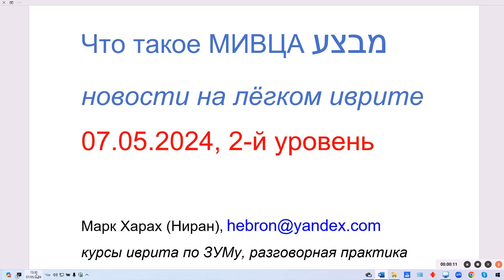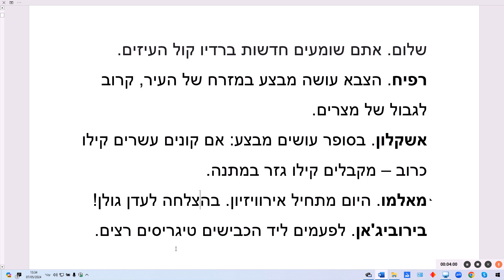Что такое МИВЦА. Новости на лёгком иврите. 07.05.2024, 2-й уровень